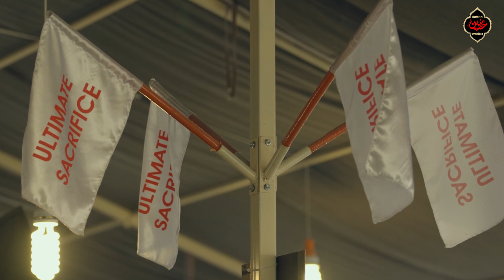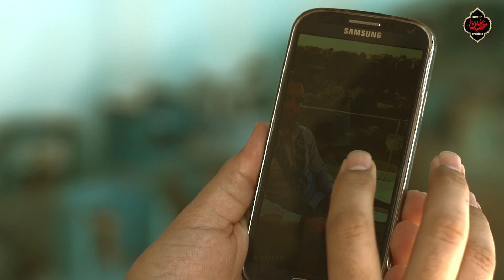На берегу Евфрата. Часть 1. Ливанец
Серия документальных фильмов о людях служащих имаму Хусейну, мир ему, и его паломникам во время пешего хода на Арбаин.